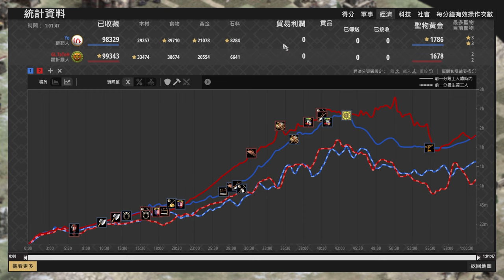【世紀帝國2決定版】韃靼棄馬弓對決增傷駱駝！？火焰駱駝是否能炸出自己的身價呢？ Yo賽事對決TaToH【公寓杯 & Nili's Apartment Cup V】｜瞿折羅 vs 韃靼